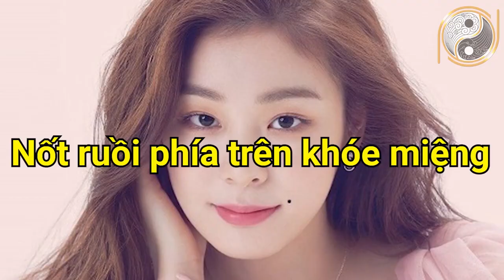Nốt Ruồi Quý Bạc Tỷ Trên "VÙNG TÒ MÒ" Của Phụ Nữ Có Nốt Ruồi Này Lấy Chồng Giàu Sang Sướng Cả Đời!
01. Linh phù giải hạn
02. Hồ lô hóa giải Ngũ Hoàng
03. Mai Hoa Phú Quý
04. Gương bát quái tinh cầu
05. Kim bài thái tuế 2023
06. Vòng tam hợp Dần Ngọ Tuất
07. Vòng tam hợp Thân Tý Thìn
08. Vòng tam hợp Hợi Mão Mùi
09. Vòng Tam Hợp Tỵ Dậu Sửu
10. Bát bảo tâm kinh
11. Minh Quang pháp bảo cầu
12. Minh Quang pháp bảo lục giác
13. Tỳ Hưu Lộc Tài (Đồng)
14. Tỳ Hưu Khai Vận ( Bạch Ngọc)
15. Bách Niên Tụ Tài ( tụ tài lộc)
16. Song long ngọc ấn ( ấn thăng quan)
17. Kim bài ngũ Lộ Thần Tài
18. Hồ lô bình an ( treo xe)
19. Móc khóa văn xương
20. Ống bút văn xương gỗ đào
21. Bút văn xương gỗ đào
22. Bút văn xương gỗ đào nhỏ
23. Hoa mai kim tiền ( mạ vàng )
24. Các vật phẩm phong thủy khác Nốt Ruồi Quý Bạc Tỷ Trên "VÙNG TÒ MÒ" Của Phụ Nữ Có Nốt Ruồi Này Lấy Chồng Giàu Sang Sướng Cả Đời!